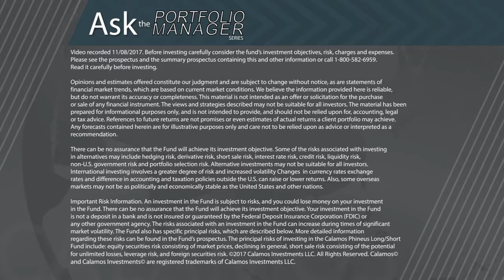The Fed Seeks the Longest Expansion on Record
Michael Grant, SVP, Senior Portfolio Manager, explains why he’s confident the U.S.’s expansion could continue.

Before investing, carefully consider the fund’s investment objectives, risks, charges and expenses. Please see the prospectus and summary prospectus containing this and other information which can be obtained by calling 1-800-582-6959. Read it carefully before investing.